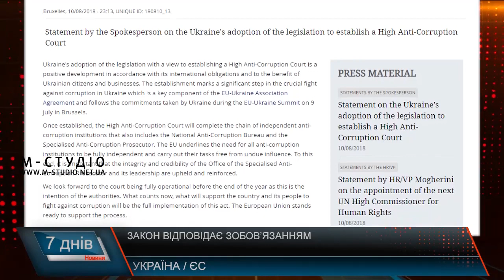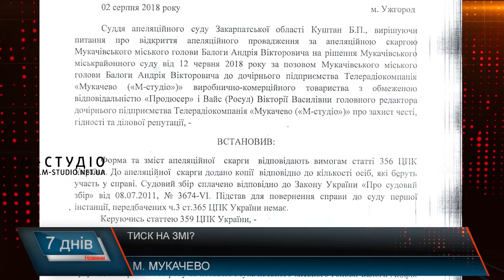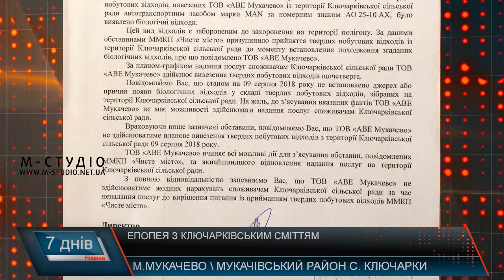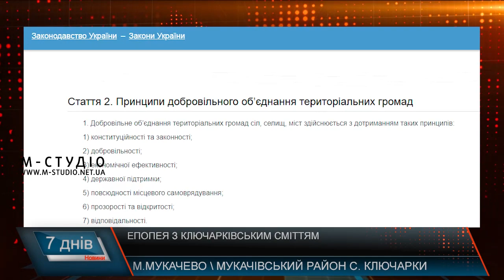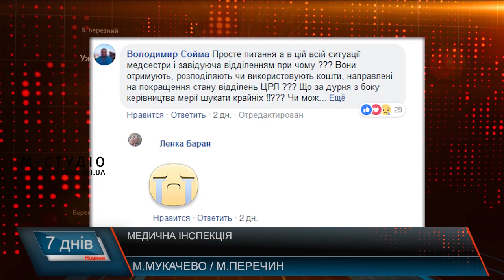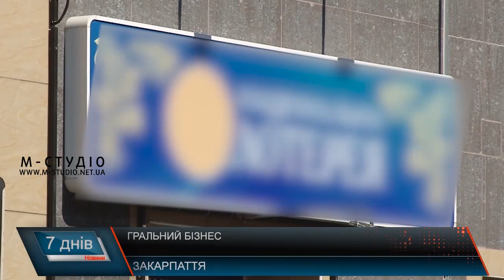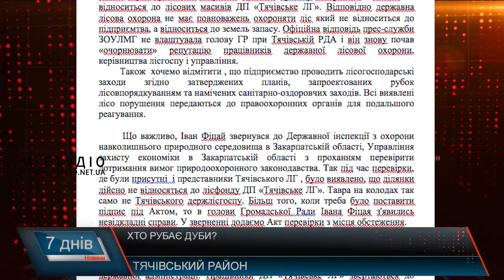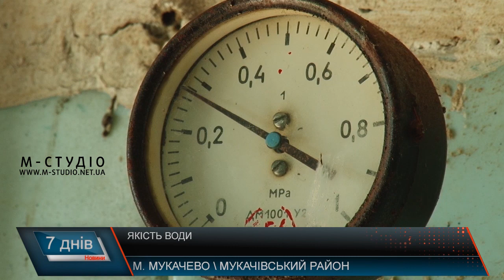Підсумкова програма «7 днів»: 6 – 12 серпня 2018 року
Сміттєва блокада, гральний бізнес та польоти – про це у підсумковій програмі «7 днів». Теми випуску:

Ключарки з відходами, однак без допомоги
Якість води. Що ми п`ємо
Вирубка дубів. Кого звинувачують
Приклад успішного бізнесу. 20 років разом
Польоти над горами. Змагання пара планеристів
Також ітиметься про залізничне сполучення, про те, що мер Мукачева і надалі планує судитися з «М-Студіо», про те, чому інспектор міста призвів до звільнень працівників медицини, що кажуть люди про гральний бізнес та що говорить голова ОДА про справу голови Виноградівської РДА.